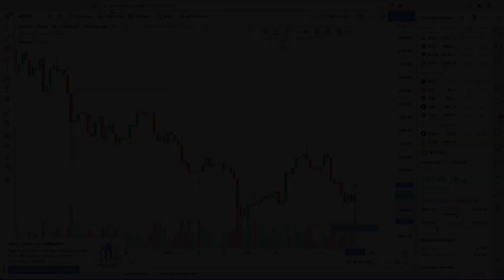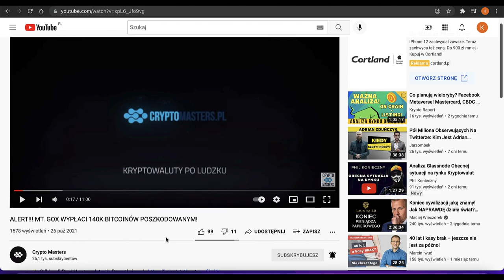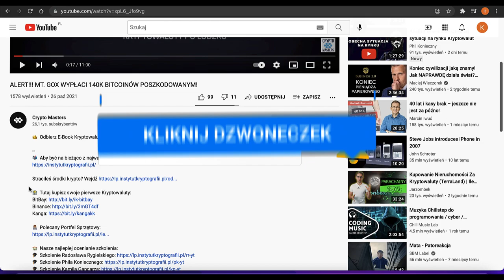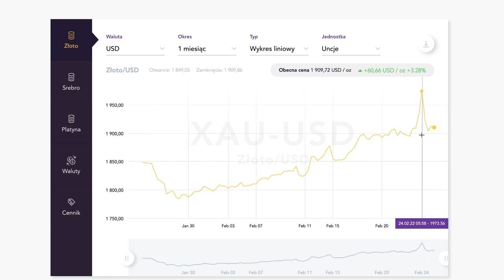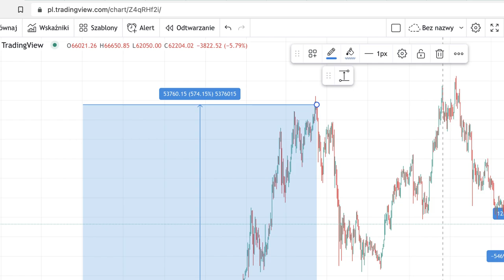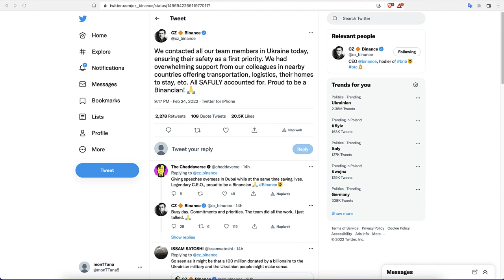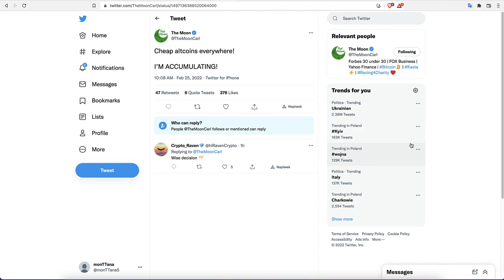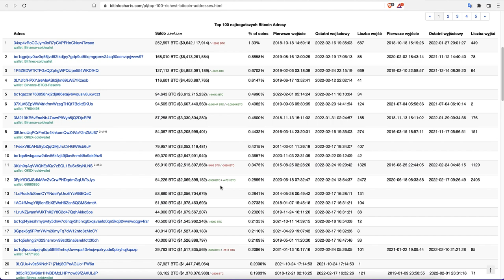BTC NBIE JEST CYFROWYM ZŁOTEM?! 😱😱